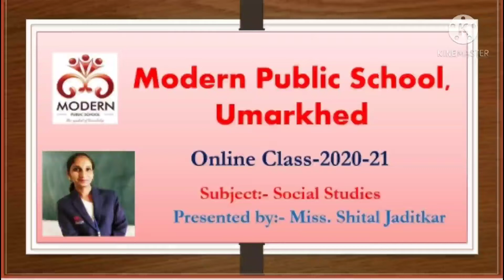1 February 2021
STD 3 rd